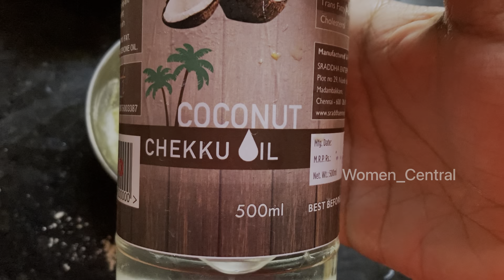Tried Skin whitening pack by famous Dr.sharmika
In this video i have shared the baby skin whitening pack recommended by famous doctor Sharmika. I tried this skin whitening and found some results and hence i'm sharing my experience with you all.

We share Baby tips, Pregnancy tips, Beauty tips, Health tips, New mother tips and Vlogs